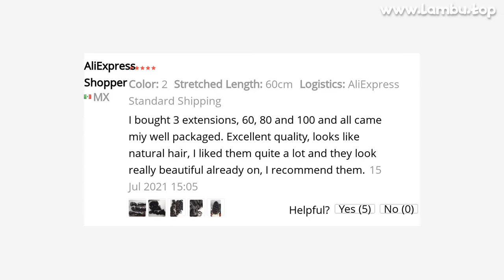🔥 [ ON SALE ] AOSI 40CM 50CM 60CM 80CM 100CM LONG WAVY HAIRSTYLES SYNTHETIC 5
【 🌎 PRODUCT LINK 】 👉 Lambu.top/e/_pw4Uvq1 👈

00:00 Intro
00:10 Presentation
00:00:39 User photos & reviews (from site)
00:00:59 Fin 🙏

AOSI 40CM 50CM 60CM 80CM 100CM LONG WAVY HAIRSTYLES SYNTHETIC 5 CLIP IN HAIR EXTENSION HEAT RESISTANT HAIRPIECES BROWN BLACK

ONE OF THE BEST SYNTHETIC CLIP-IN ONE PIECE PRODUCT TO BUY IN 2021!
TOP QUALITY IN CATEGORY SYNTHETIC EXTENSIONS, AND ITS NOW -60% PRICE OFF!

PRODUCT STARS ⭐: 4.7/5
STORE NAME: AOSIWIG PRODUCTS FACTORY STORE
STORE RATING: 94.5%/100%

Buyer Questions  Answers ‎(25)‎They're cute but the shipping price is awful too muchTry to buy in y country to see the price

View MoreHow long does it take to get to America?Good I like

View MoreThe 2M30 which color is beingIt's a light brown tone

View MoreColor 2 what color hair tell ?I'm BROLA Brown

View MoreColor 2 is black or dark brown?si

View More12345

MUSIC IN VIDEO: NICO STAF SNAKE ON THE BEACH

262 REVIEWS AND USER RATINGS FROM AMAZON, ALIEXPRESS AND OTHER ONLINE SHOPS & CATALOGS!
THIS IS BEST ALTERNATIVE FOR S20 FE BUT CHEAP (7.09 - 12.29) LOOK CLOSER AT THIS SYNTHETIC CLIP-IN ONE PIECE PRODUCT!